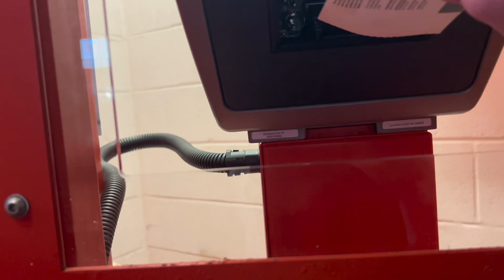JOBE BELLINGHAM BAGS HIS FIRST BRACE AGAINST MY CLUB 😱😱😱* SUNDERLAND 2-1 ROTHERHAM UNITED